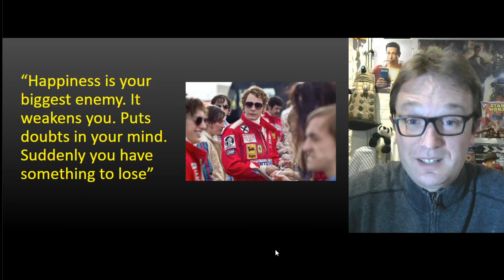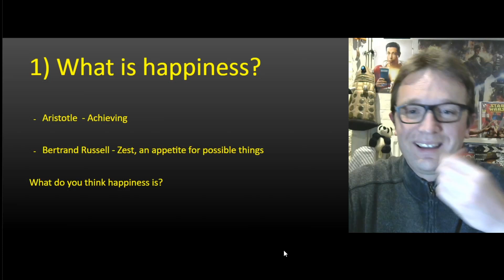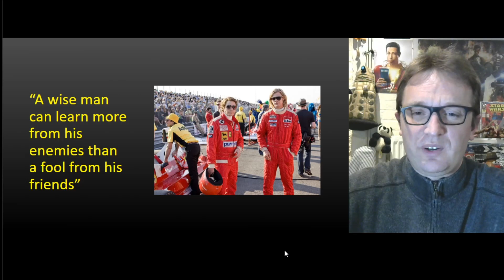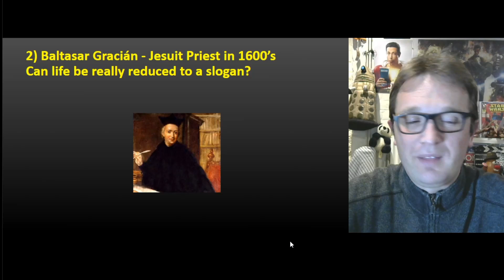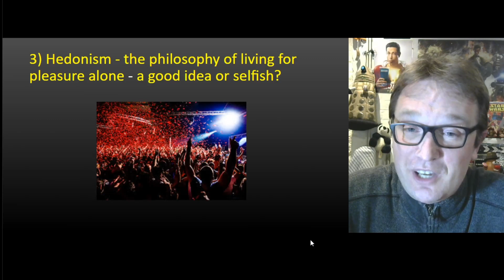Movies: 'Rush' (2013)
Directed by Ron Howard, 'Rush' focusses on the remarkable battle for the 1976 Formula One World Championship between British driver James Hunt and Austrian Niki Lauda.

The movie has some great themes about courage and the will to win, set against the backdrop of a sport that had an appallingly high death rate.

The film is rated '15' in the UK and 'R' in the USA
The  film contains very very graphic injury details , strong language, nudity as well as strobe lighting effects.

If you want to find out more about the Lauda and Hunt, but do not wish to or are unable to view the film then there is an excellent link here to a BBC radio programme.